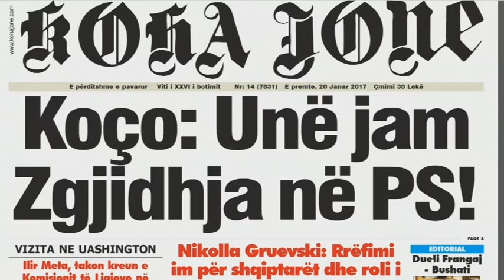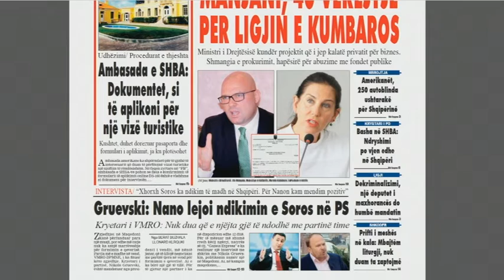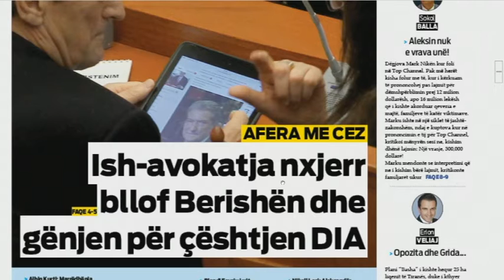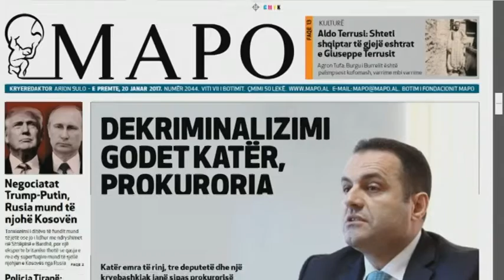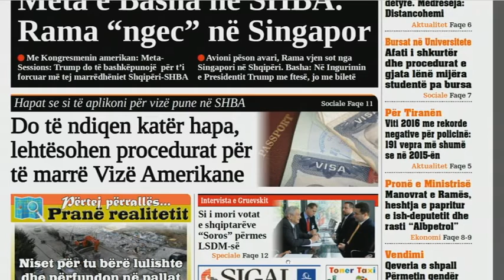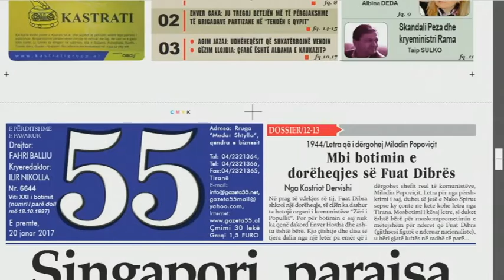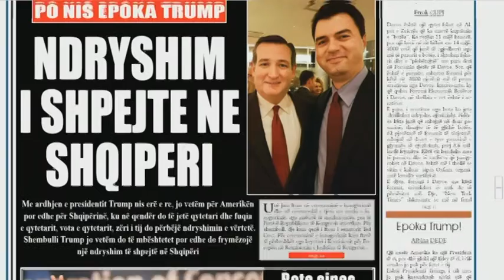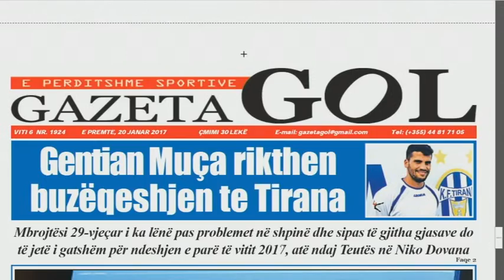Ora Juaj, 20 Janar 2017 - Ora News